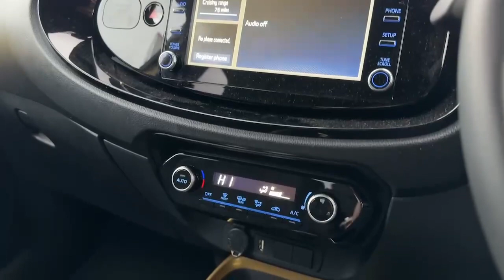FG23XMF TOYOTA AYGO X VVT-I AIR EDITION GOLD 2023, TOYOTA BURROWS WORKSOP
2023 TOYOTA AYGO X VVT-I AIR EDITION HATCHBACK PETROL, in GOLD